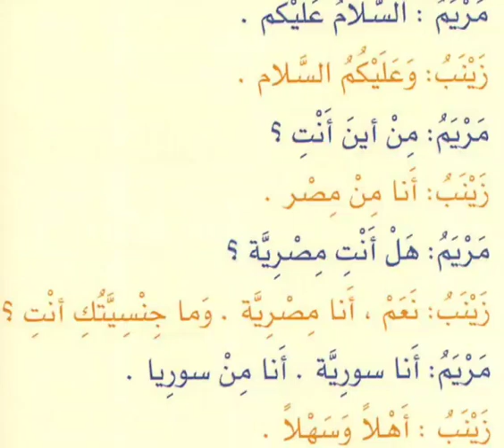Platica 2, árabe a español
Video from Shah Latif